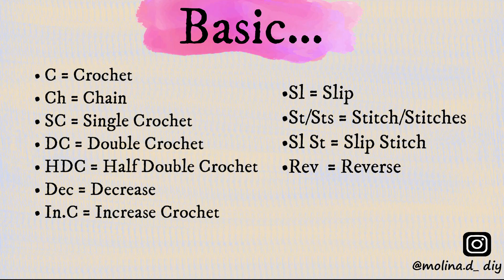Crochet Checkered Bucket Hat Tutorial | Pattern Inspired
Hi everyone, this is new easy crocheting Checkered Bucket Hat. Please enjoy the tutorial !!!

.Ch = ( Chain )
.HDC = ( Half Double Crochet )
.In.HDC = ( Increase Half Double Crochet )
.Sl St = ( Slip Stitch )
.St/Sts = ( Stitch/Stitches )

Materials Used:

.Milk Cotton Yarn (Orange & White) 125g 5ply
.Hook Size 3.5mm
.Darning Needle
.Scissor

Crochet Checkered Bucket Hat Tutorial | Crochet Bucket Hat DIY